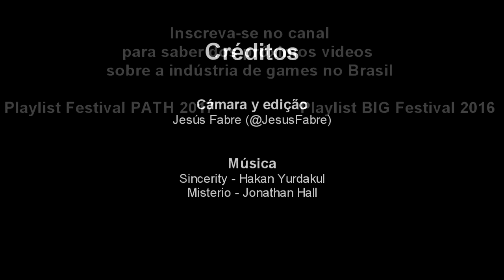VR & AR: Os games do futuro... e do presente. Festival PATH 2017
Palestrantes:
Tiago Moraes (OvniStudios)
Pedro Kayatt (VRMonkey)
Winston Petty (Webcore)